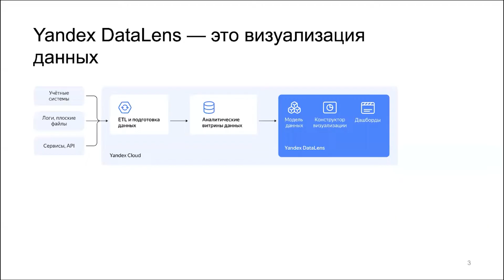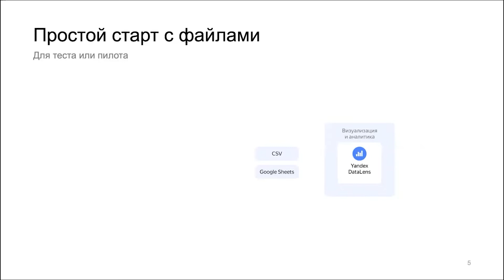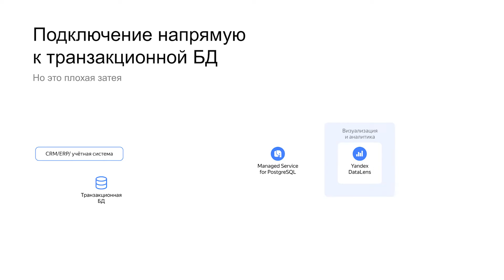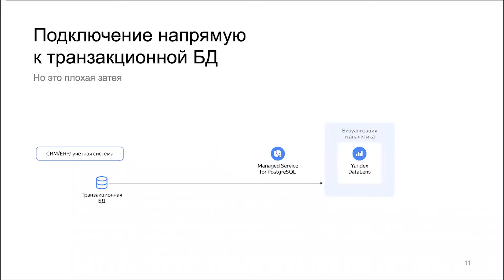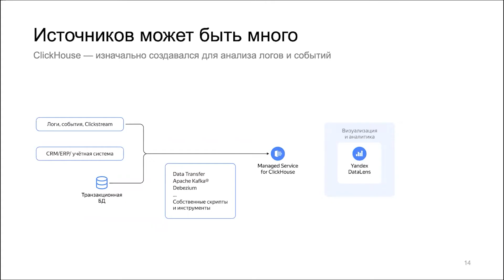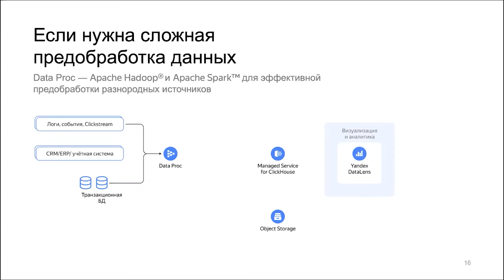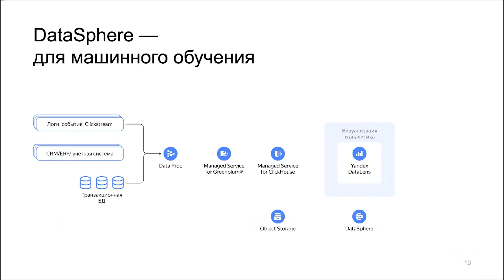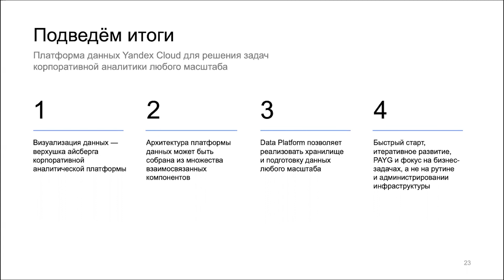Обзор возможных архитектур: от простых пилотов до Enterprise-уровня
В этом уроке Павел Дубинин, менеджер по развитию сервиса Yandex DataLens, расскажет, как строить дата-проекты в облаке, и покажет возможные архитектуры.

00:00 Вступление
00:22 Yandex DataLens — это визуализация данных
00:47 С какими источниками работает DataLens
01:55 Простой старт с файлами
02:25 Нужна автоматизация
03:31 Источник — учётная система с API
04:12 Подключение напрямую к транзакционной БД
06:42 Лучше переливать данные в отдельную БД
07:28 Ещё лучше переливать в аналитическую БД
08:13 Источников может быть много
08:34 Много исторических данных
09:28 Если нужна сложная предобработка данных
10:06 Повышенные требования к хранилищу
10:49 Если действительно крупный проект
11:27 DataSphere — для машинного обучения
12:13 Сколько это может стоить?
14:45 Итоги